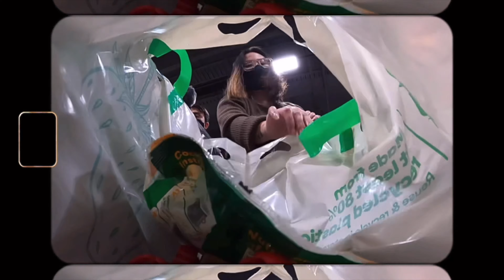JOLLIBEE STYLE Super Meal Mukbang 🍝🍗 (CRAVINGS SATISFIED!) | SUAN FAM